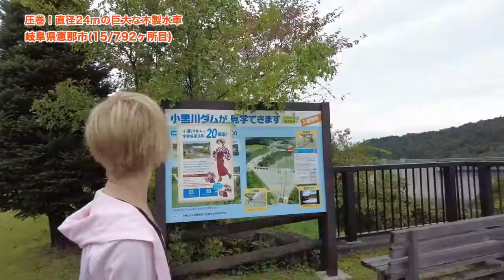15/792 かと散歩 岐阜県恵那市編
[かと散歩]

15/792市目 岐阜県恵那市を散策!!

岐阜県,恵那市,岩村歴史資料館,木製水車,小里川ダム,栗きんとん,川上屋,キャンピングカー